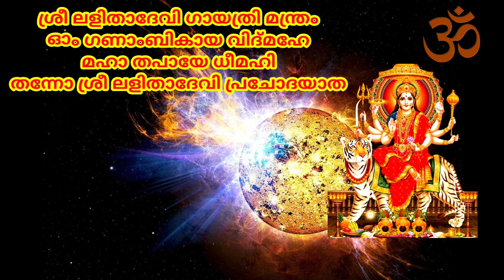ശ്രീ ലളിതാ ദേവി ഗായത്രി മന്ത്രം.എല്ലാ വിധ ദുഃഖങ്ങൾ ഇല്ലാതാക്കാനുംദുഃഖനിവാരണത്തിനും നിത്യജപം ഉത്തമം🪔🪔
"ഓം ഗണാംബികായ വിദ്മഹേ
                  മഹാ തപായേ ധീമഹി
                   തന്നോ ശ്രീ ലളിതാദേവി
                             പ്രചോദയാത് "

ചെയ്യുക.